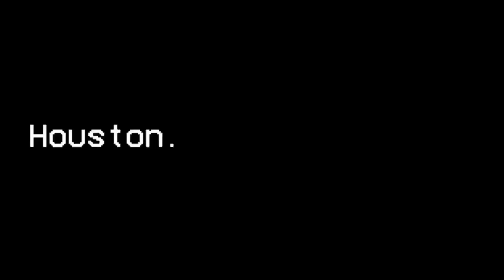🚨Houston Astros ADVANCE… Astros vs Rangers PREVIEW‼️